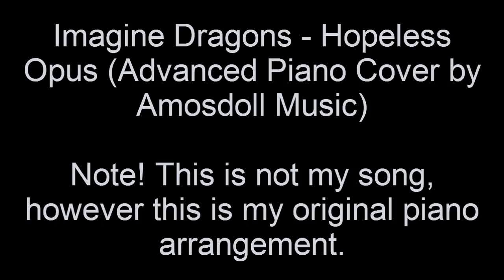Imagine Dragons - Hopeless Opus (Advanced Piano Cover by Amosdoll Music)